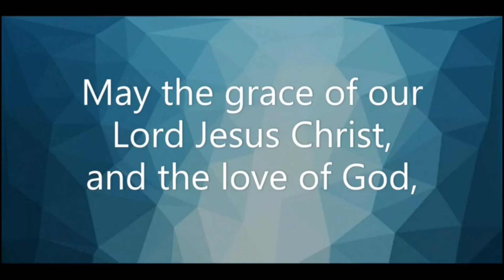Service 12th July (Corrected)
Corrected for copyright, the original has been removed.